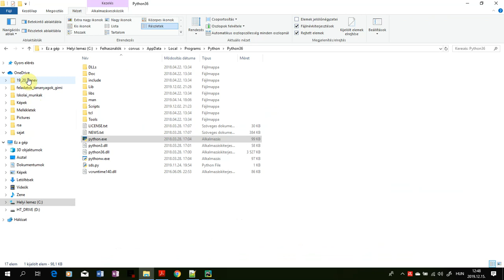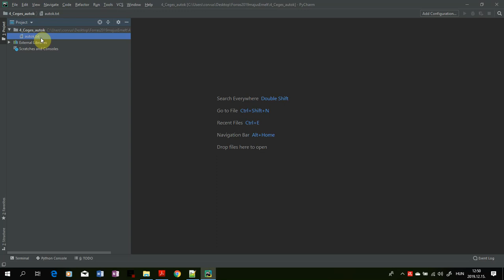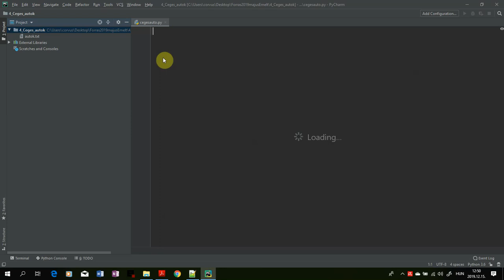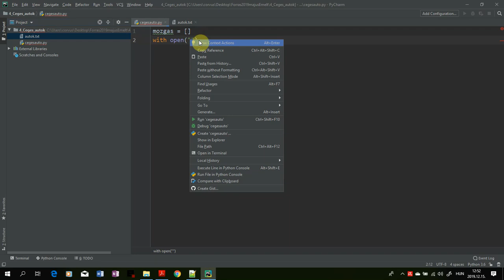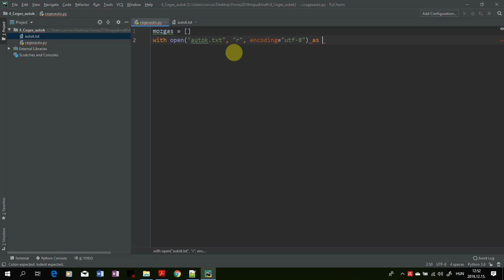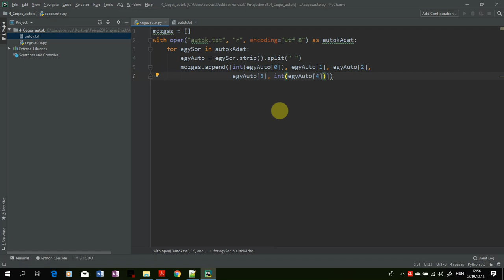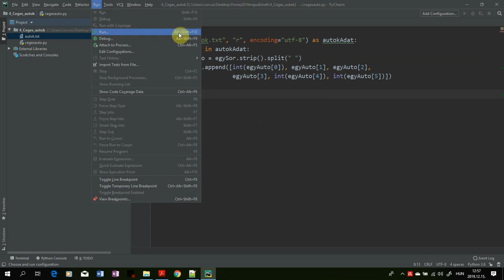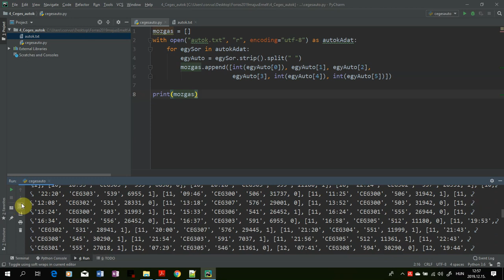01. Feladat értelmezés, Adatok beolvasása - 2019. május Céges autók Python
1. Olvassa be és tárolja el az autok.txt fájl tartalmát!